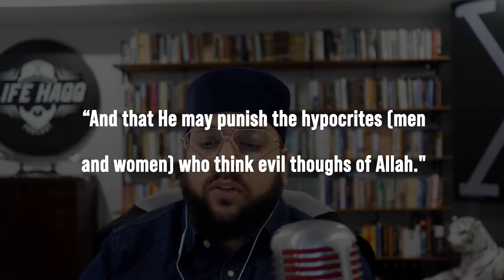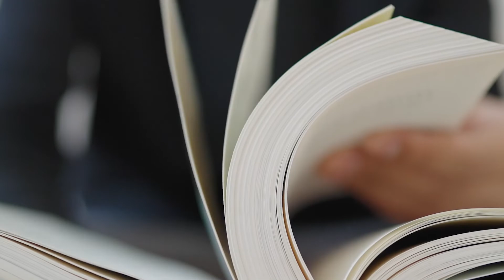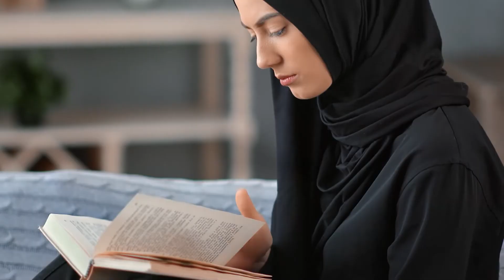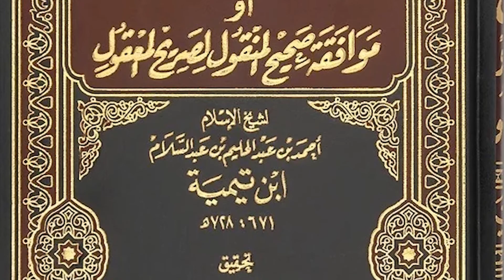It's Your Duty To Think Well Of God! | Seeking Sincerity, Knowing Hypocrisy | 10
Dr. Syed explains the importance of the perceptions and expectations that one should have when thinking of Allah (swt) and how critical that can be for wellbeing of the human being.

The Life Haqq mini-series returns on the dangers of the most deadly disease for the Muslim and the Ummah: Nifaq (Hypocrisy) !

Through this series we hope to learn how to be sincere and purify ourselves from the traits of hypocrisy.

JazakumAllahu Khairan!